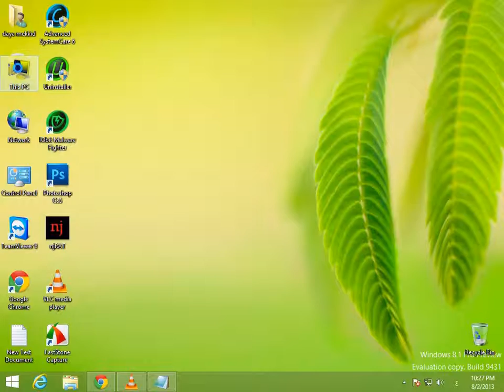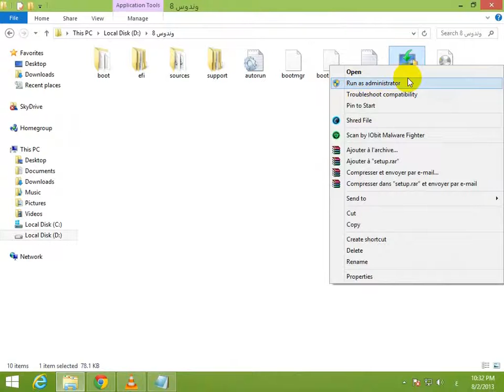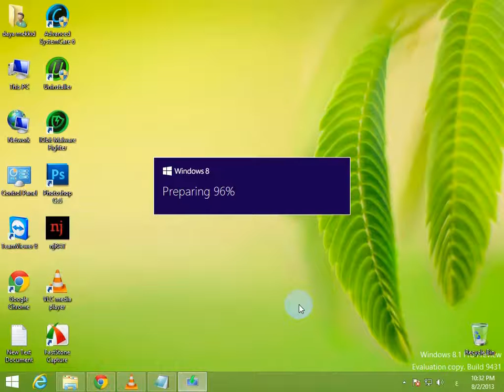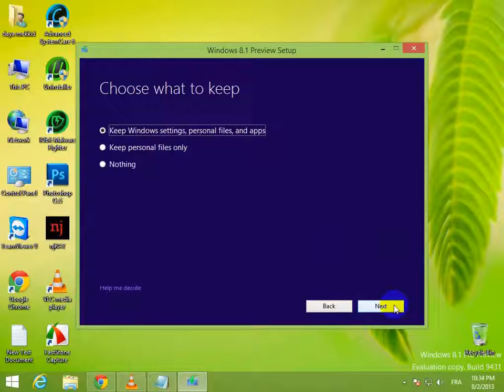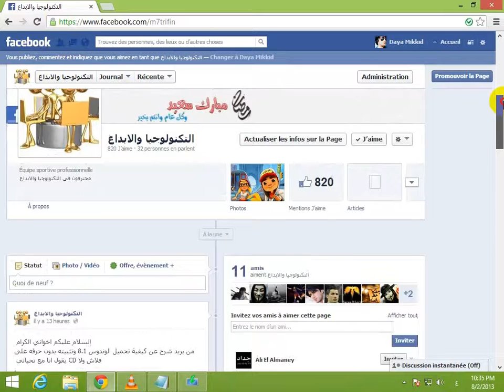#{Download and install windows 8.1 bleu}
رابط التحميل من الموقع الرسمي ميكروسوفت
واذا لم تجد السريال NTTX3-RV7VB-T7X7F-WQYYY-9Y92F